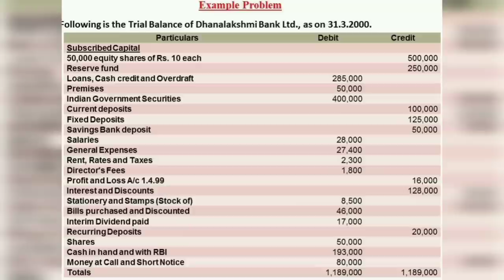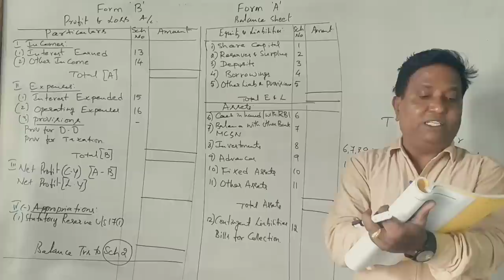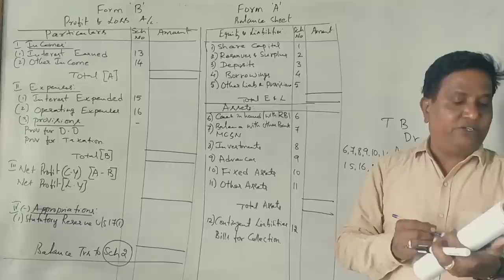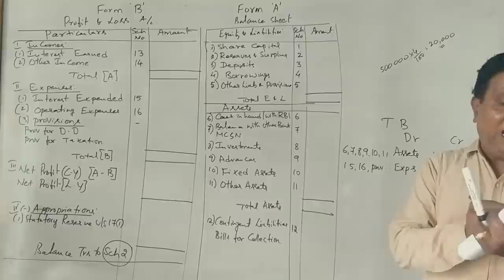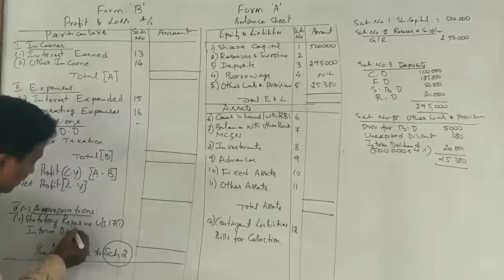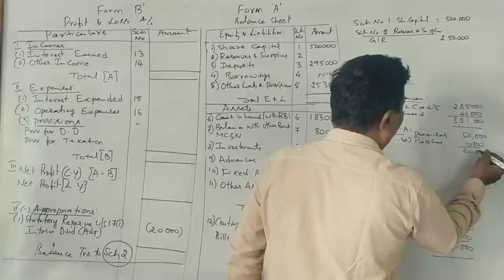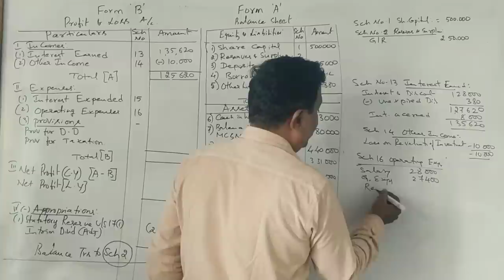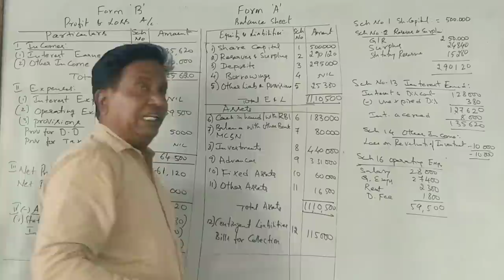Accounts for Banking Companies PART 5 - Problem No. 3 - By Srinath Sir